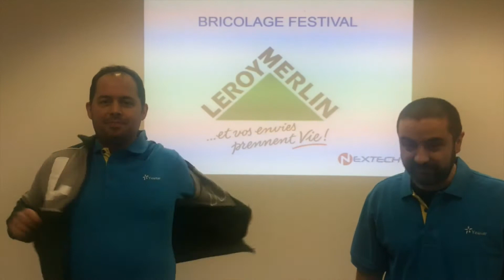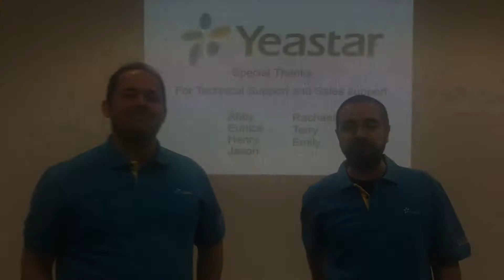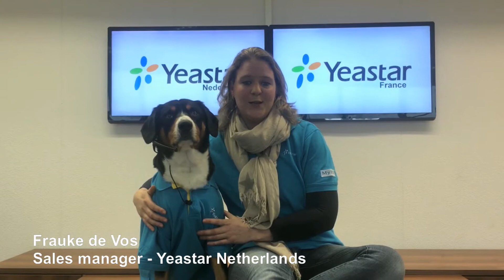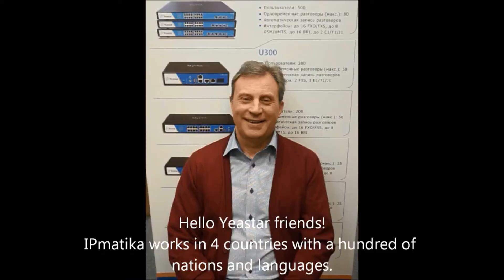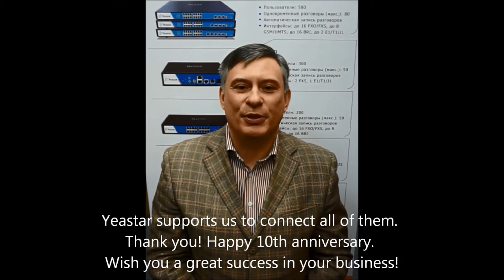Congratulations from Yeastar's Partners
Many thanks for all of our partners. Hand in hand, we can achieve more!